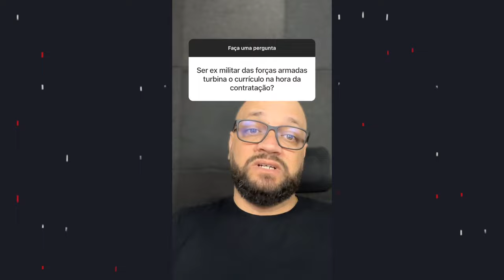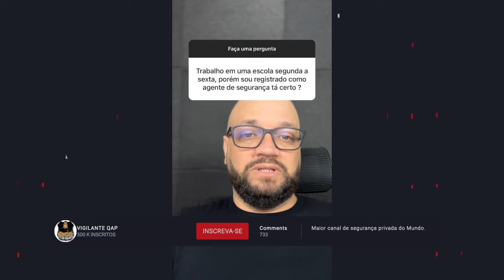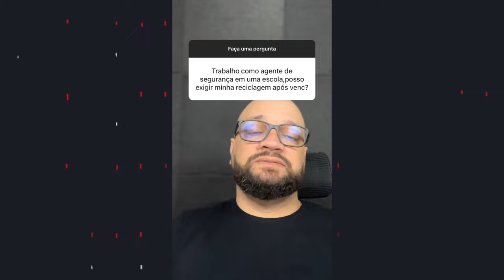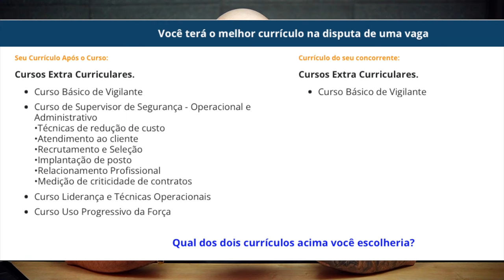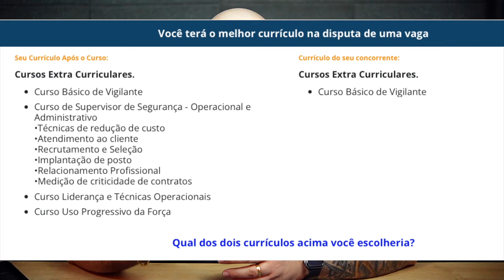Se a empresa me demitir perto do vencimento do curso de Vigilante ela tem que pagar a RECICLAGEM ?